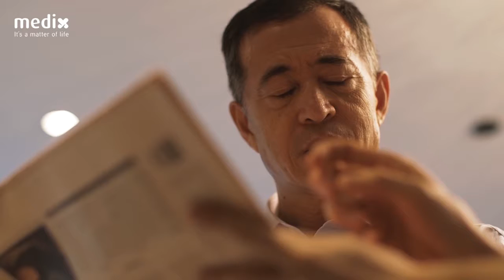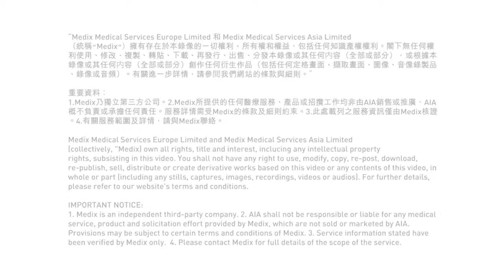He needed an urgent surgery 迫切的手術 - Mr. Zhang | Real Cancer Case Story | Medix | Hong Kong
Mr. Zhang needed urgent surgery to tackle a rare cancer, but he was feeling apprehensive about the procedure. With the Medix team by his side, Mr. Zhang was able to get an assurance on his diagnosis and undergo the treatment with confidence. Here's how

Medix offerings
rehabilitation : Support on the path to recovery, from multidisciplinary advice to personalized rehabilitation management services. medical prevention tools to reduce risk and get ahead of health challenges, from self-triage digital HRAs to personalized screening plans to early diagnostics and detection. case management: Holistic and multidisciplinary responses to serious and complex medical conditions, from mental health services and COVID-19 virtual care to clinical consultations and navigation of treatment. rehabilitation : Support on the path to recovery, from multidisciplinary advice to personalized rehabilitation management services.

Our personal stories present patients that have received one of Medix’ medical services and have chosen to share their experience.